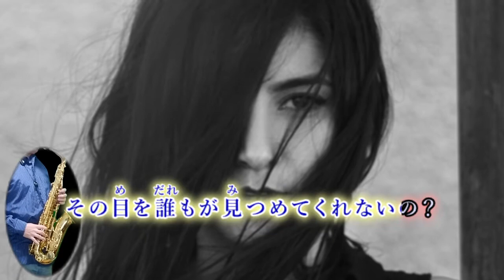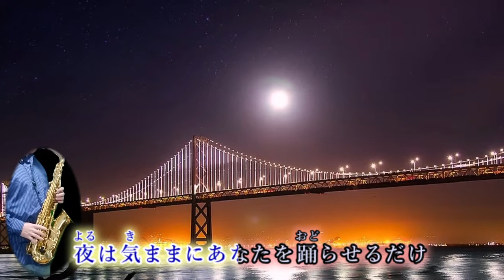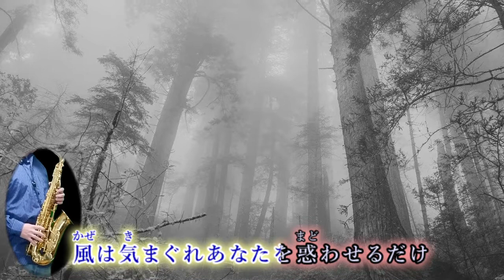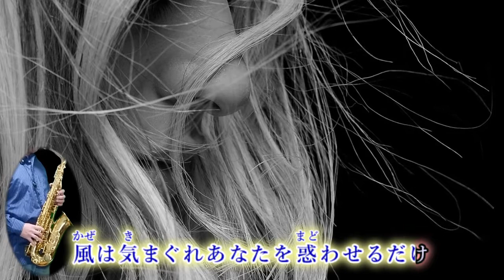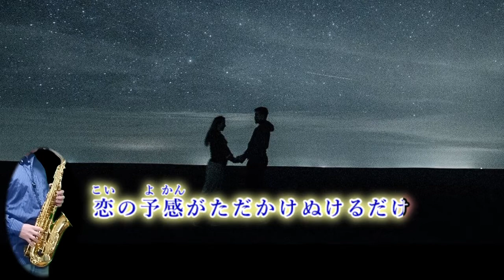恋の予感／安全地帯／アルトサックス カバー 20211103#95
「恋の予感」は、1984年リリースされた安全地帯の7枚目のシングルです。

曲の最初の方にでてくる女性は家内の若い頃の写真です。

あ、大ウソつきました （笑）
動画内の写真・映像は全てフリー素材を使用しています。

還暦を過ぎて老後の趣味にアルトサックスを始めて2年7ヶ月経ちました。

I have been practicing saxophone for 2 years  and 7 months since I retired.